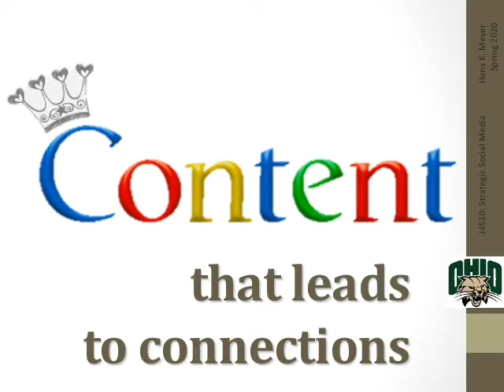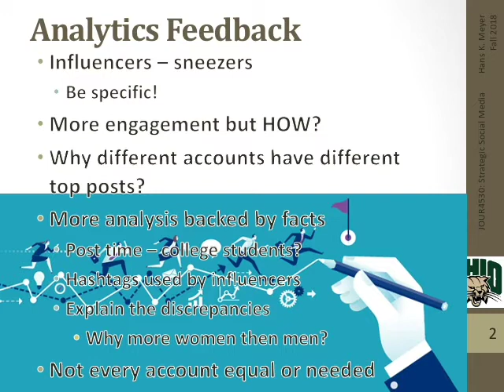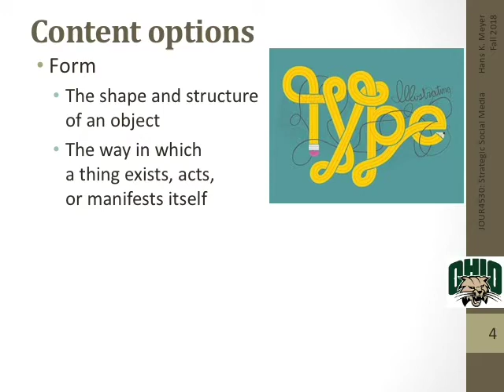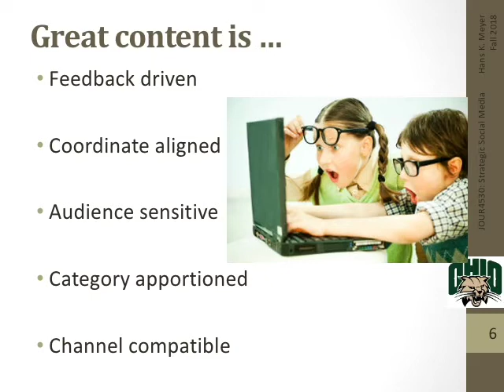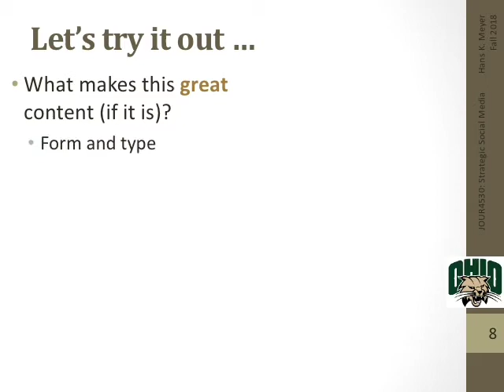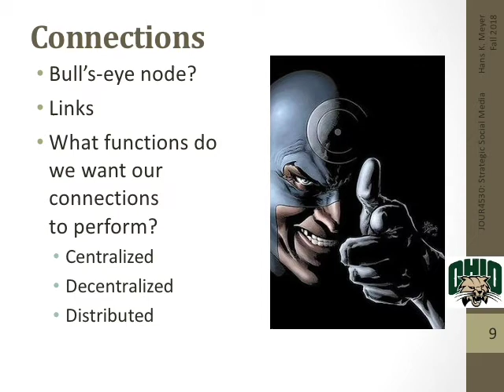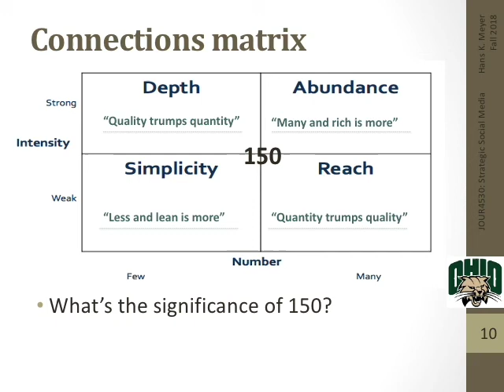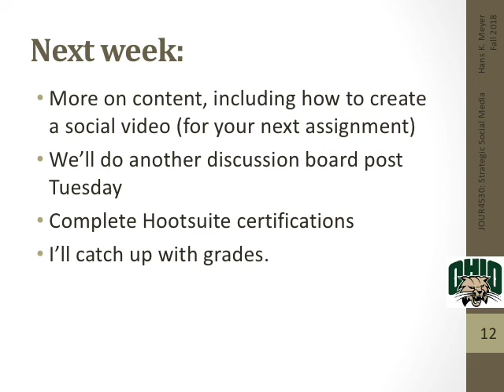J4530:Strategic Social Media Sp20 March 26 lecture (Ohio University)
The key to good content on social media is up to you really, Dr. Hans K. Meyer says in this video lecture for his JOUR4530: Strategic Social Media class at the E.W. Scripps School of Journalism at Ohio University. Yes, there are criteria that can help, as Phil Clampitt spells out in his book, Social Media Strategy, but a lot of what makes good content is how well it aligns overall with your social media strategy.